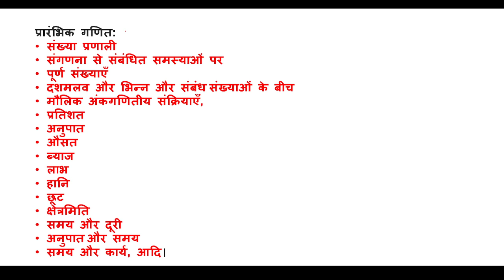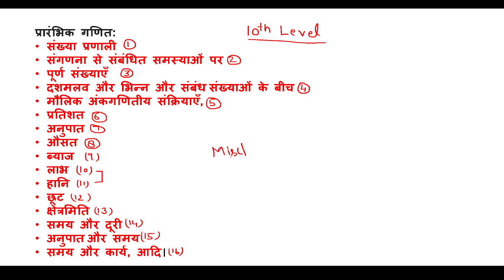SSC GD MATH Syllabus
ssc gd math ka syllabus
महत्वपूर्ण विषय जिन्हे पढ़  के एसएससी जीडी में चयन होगा